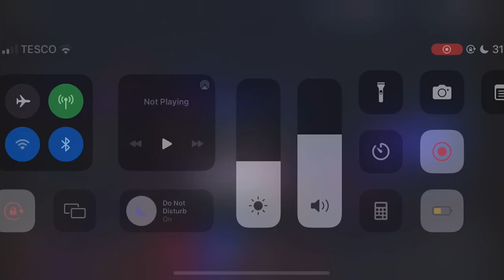Vicious Body Shot KO... Callum Walton Professional Debut.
Callum Walton vs Zdenko Bule on Lewis Ritson vs Ohara Davies undercard at Newcastle Utilita Arena.